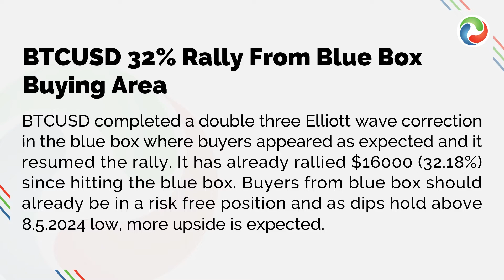BTCUSD 32% Rally From Blue Box Buying Area | Blue Box Wins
Title
Description
To learn more about Elliott Wave, check out our Educational classes and sign up for a 14 day Trial At EWF, we cover 78 instruments in different asset classes from forex, commodities, indices, stocks, ETFs and crypto-currencies. We provide Elliottwave forecast in 4 different time frames, Live Trading Room, 24 hour chat room, live sessions, and much more.This channel is dedicated to Elliott Wave Analysis in different time frames. We will post videos about Forex pairs, Commodities and Indices. We have modified Elliott wave theory and added new rules to adjust it to the current times. We use a system of pivots and like forecasting and trading with the trend. Buying / Selling 3, 7 or 11 swings with the trend is our mantra. Thank you for visiting, hope you enjoy and learn from the videos.